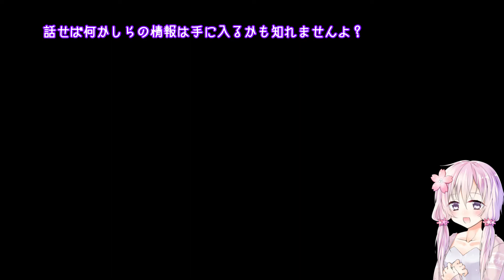【日本語訳】Kingdom Come: Deliveranceチュートリアル動画4【VOICEROID2】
日本語化プロジェクトで2月21日に作成された日本語ファイルを使っています
1404年頃の中世ヨーロッパを舞台にしたリアル系RPG「Kingdom Come Deliverance」のチュートリアル4回目を紲星あかりと結月ゆかりに実況してもらいました。
【日本語化プロジェクト作業所】